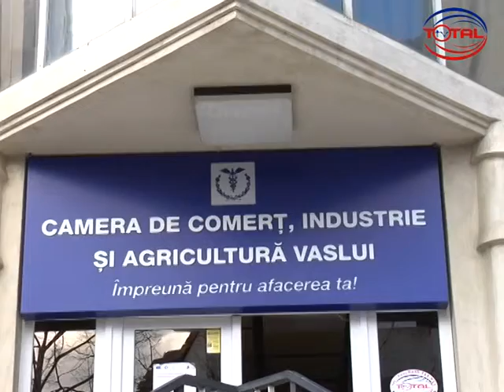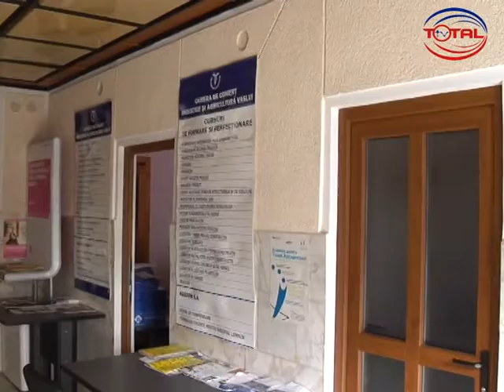Două evenimente extrem de importante pentru mediul de afaceri local, organizate de CCIA Vaslui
Camera de Comerț, Industrie și Agricultură (CCIA) Vaslui va organiza în această primăvară două evenimente importrante, care se adresează mediului de afaceri local. Prima manifestare va avea loc vineri, 15 martie 2019, începând cu ora 10.00 la sediul instituției și vizează noutățile fiscale în legislația în domeniu.
Seminarul despre fiscalitate va fi sustinut de către una din cele mai autorizate voci în domeniul fiscalitatii, Adrian Bența, consultant fiscal, membru al Camerei Consultanților Fiscali, membru al Camerei Auditorilor Financiari, cu o experiență de peste 15 ani în contabilitate si fiscalitate, autor si co-autor de cărți și lucrări de specialitate, articole în domeniul financiar-contabil și fiscal.
Printre temele abordante în timpul seminarului se numără: noile prevederi ale Codului Fiscal, cu aplicare de la 1 ianuarie 2019; noul regim fiscal privind deducerea cheltuielilor cu dobânzile; regimul sponsorizărilor; impozitarea microîntreprinderilor; noul salariu minim și diferențierile acestuia; regimul special din construcții etc.
Al doilea eveniment organizat de CCIA Vaslui va avea loc în data de 5 aprilie 2019, întâlnire care este dedicată discuțiilor dintre oamenii de afaceri vasluieni și parlamentarii județului. Temele abordate la întâlnire privesc modificarile aduse Codului Fiscal - implicatii privind activitatea operatorilor economici; învățământul dual - necesitatatea modificării reglementărilor în baza cărora funcționează acest sistem; dezvoltatea infrastructurii și implicațiile ei economice pentru dezvoltarea Regiunii Nord Est.